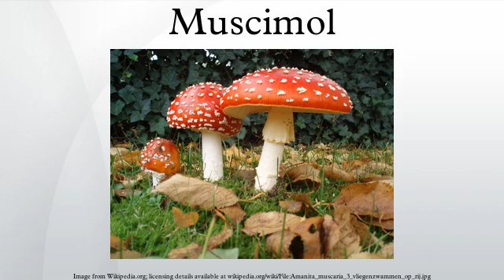Muscimol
Muscimol is the principal psychoactive constituent of Amanita muscaria and related species of mushroom. Muscimol acts as a potent, selective agonist for the GABAA receptors and displays sedative-hypnotic and dissociative psychoactivity.